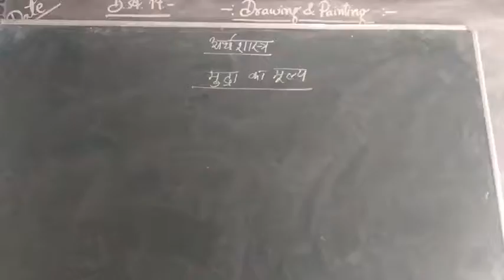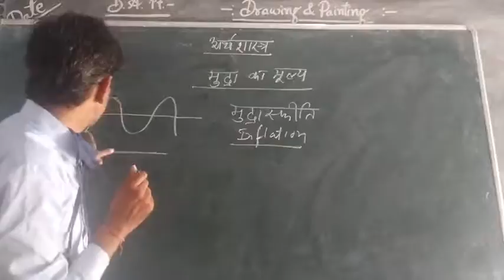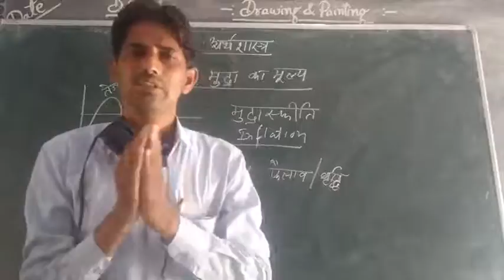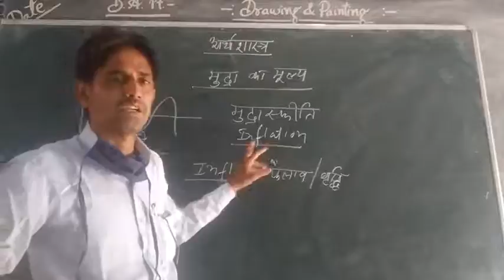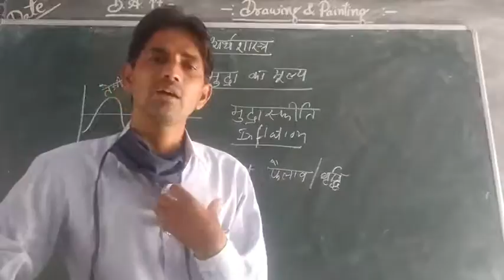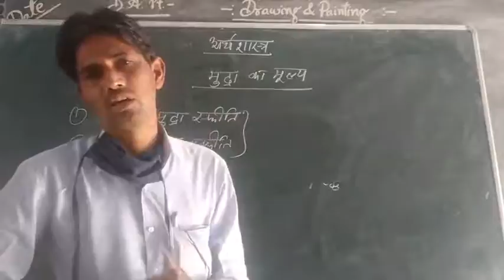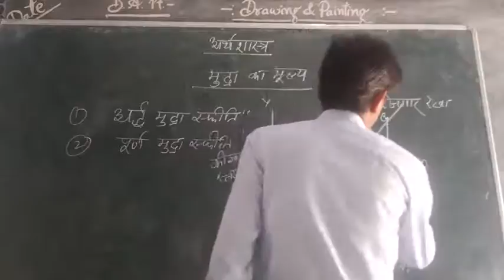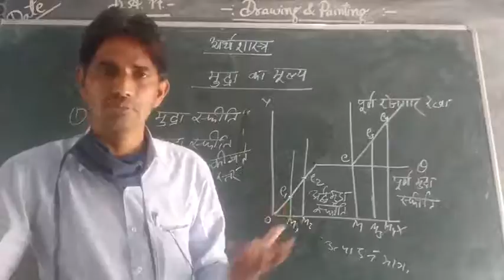BA2nd value of money